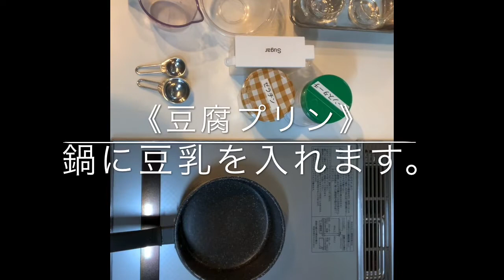「とろみ」片栗粉とコーンスターチの違いを比較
今日は、すぐに作れる簡単な台湾スーツを作ってみます。

豆花（トーファー）。豆腐のプリンって感じですね(^▽^)/

私のお菓子は甘すぎないで素材の味わいを大切にした配合なので、お砂糖は加減して下さいね。

【片栗粉とコーンスターチってどう違うの？】って疑問の方が多いと思うので

違いを検証してお見せしますね。

●片栗粉は馬鈴薯でんぷん、つまりじゃが芋が原料です。特徴は硬く凝固しやすく中華や和食のとろみ付けに使います。

●コーンスターチはその名の通り、トウモロコシでんぷんで原料はトウモロコシです。主に西洋料理のソースのとろみ付けに使います。

じゃあ、今日のスイーツにはどっちを使えばよいのでしょう？

早速、検証しますのでご覧ください。『VTR～どうぞ♪‼』

細かいレシピは
▼cookingstudio縁enのホームページ

を見て作って下さい。
美味しく出来ますように～(^▽^)/

是非押してね(⋈◍›◡‹◍)。✧♡